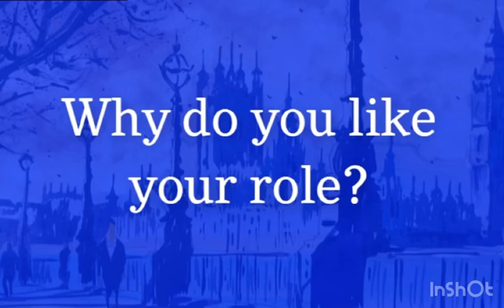Mary Poppins Week 2 Vlog - “Starting to Play the Game”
Mary Poppins is off to a great start! We’ve already made so much progress and can’t wait to continue our learning and growth! Meet three of our cast/crew members in our second vlog:

Josephine Hallagin - Ensemble and Paint Charge/Dramaturg
Coria Chaloupecky - Mrs. Brill and Publicity Head/Webmaster
Will Howg - Robertson Ay